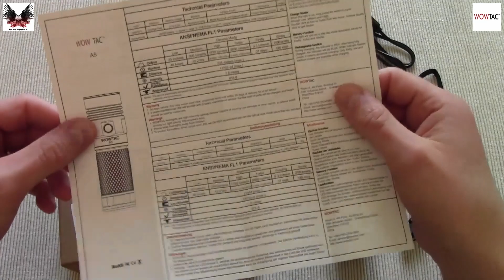Présentation de la A5 de Wowtac.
Pour retrouver cette lampe, suivez ce lien :